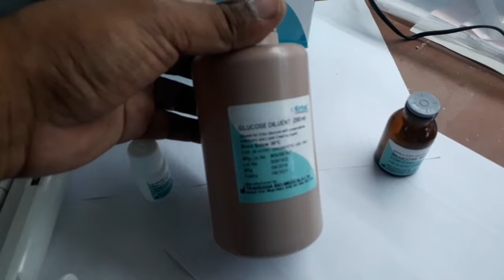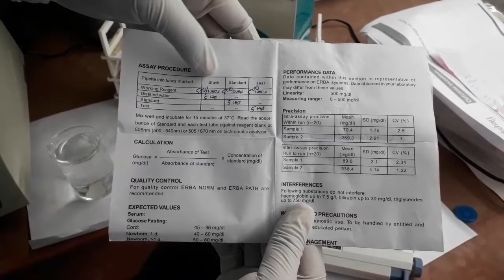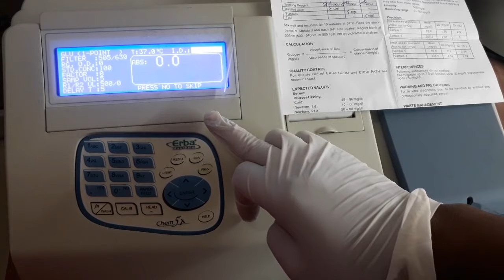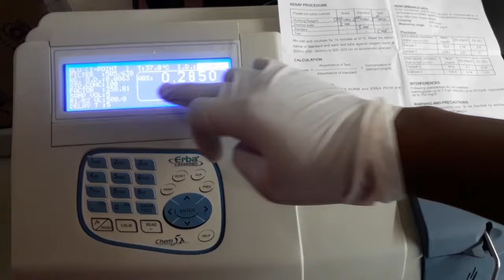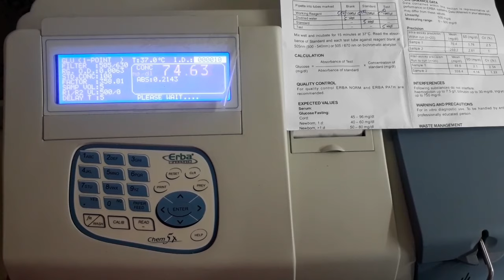Blood Sugar/Glucose Test Procedure in Semiautomatic Biochemistry analyser by GOD-POD Method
मेरा नाम Dinesh kumar है।
Qualification-
1:BMLT in peoples paramedical college bhopal.
2:Histopathology,Anatomy,cytopathology,HEMATOLOGY,
3: Current job as a lab technician hospital pathology and TB diagnosis department.

Pathology books in hindi-

1.FOR OCHIE BOOK bmlt,dmlt all subjects-
2 FOR GODKAR books bmlt,dmlt all subjects-
3 FOR N MURUGESH ANATOMY
4 FOR BIOCHEMISTRY
5 FOR MICROBIOLOGY
6 FOR HINDI MLT BOOK
7 PHYSIOLOGY
8 PATHOLOGY AND HISTOPATHOLOGY
My gadgets-
1.my mic
2.my camera
3.my tripod
1.facebook page